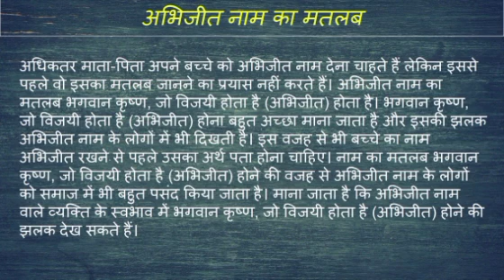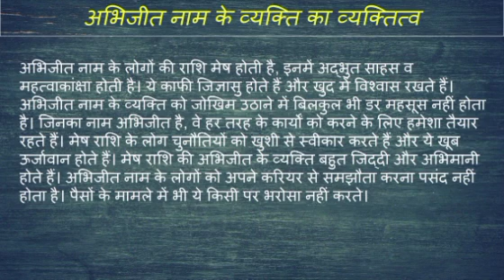Abhijeet name ka matlab kya hota hai || abhijeet name meaning in hindi || abhijeet name ka arth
Abhijeet naam ka matlab
Abhijeet name meaning in hindi